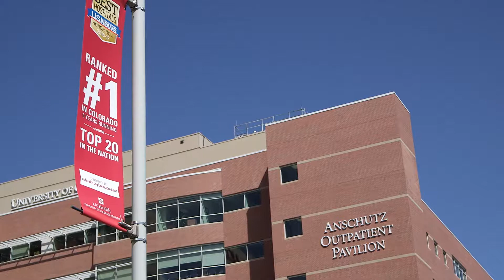Division of General Obstetrics and Gynecology, University of Colorado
The Division of General Obstetrics and Gynecology at the University of Colorado has steadily grown into a group of 22 full-time faculty members. The division is one of the largest, strongest, and most diversified General Divisions of Obstetrics and Gynecology in academic centers throughout the region with a university setting that continues to offer a unique academic career opportunity for the general obstetrician-gynecologist.

The division members not only devote time to their faculty based practice in obstetrics and gynecology, but also pursue a wide range of individualized academic interests. These areas involve clinically-oriented specialization, clinically based research and a wide range of educational and administrative activities.